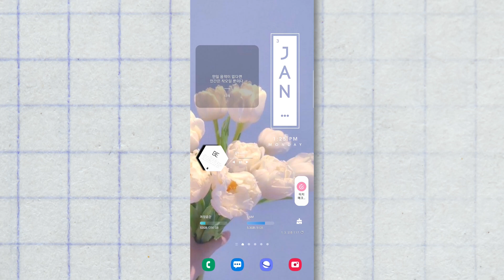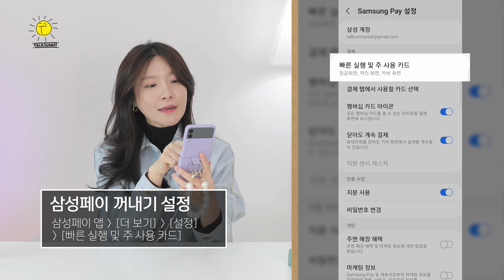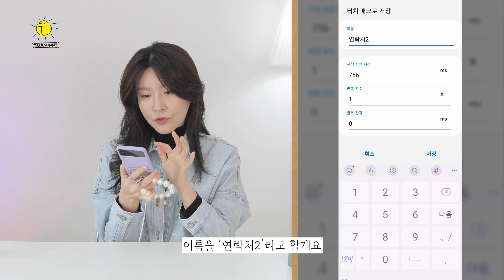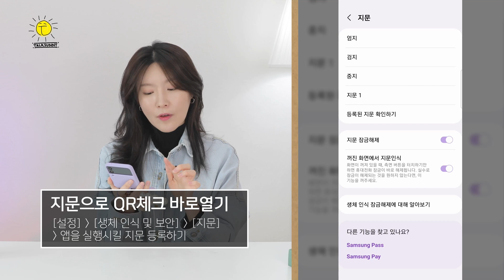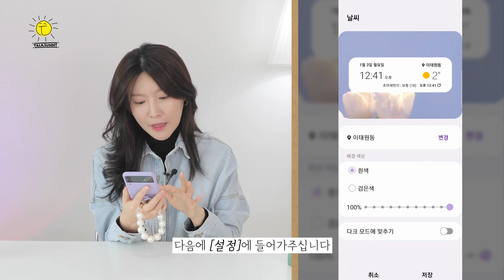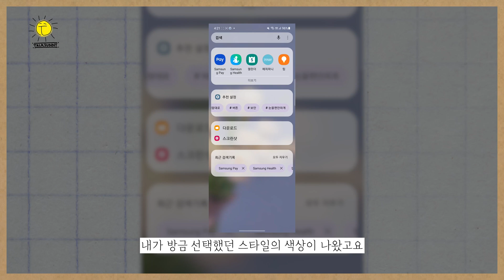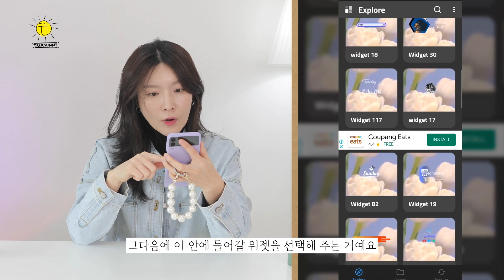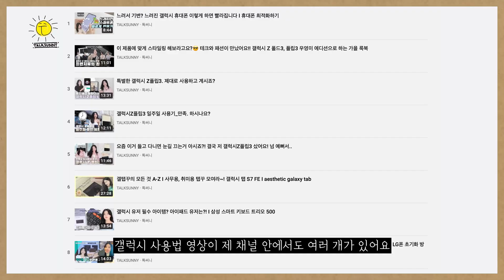갤럭시 휴대폰 필수 설정~ 꾸미기까지 I 지문으로 큐알코드 체크인하기 I 내 번호 큐알코드 만들기부터 저장까지 1초컷 I 다양한 위젯 I 명언 앱 I aesthetic galaxy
갤럭시를 사용하고 있다면 절대 몰라서는 안 되는, 단순하지만 아주 편리한 그런 사용법만 모았습니다. 갤럭시를 나만의 스타일대로 만들어 꾸며보세요:)
이전 영상을 보시지 않았다면? 영상에 있는 링크에 들어가 보시면 더 많은 정보를 볼 수 있습니다.
제목: 갤럭시 휴대폰 꼭 해야하는 설정부터 꾸미기까지 완벽정리 I 조금더 편하게, 조금더 멋지게 휴대폰을 사용합시다!

00:00
00:22 톡써니
00:55 아직도 카메라 셔터 버튼을 고정시키고 사용하시나요?
01:52 삼성페이가 자꾸 열려서 불편하세요? 아니면 안 열려서 불편 하시다고요?
03:17 내 번호 큐알코드로 만들어서 저장까지! 누군가 만났을 때 1초컷으로 전달
05:28 화면 분할해서 멀티로 사용하기 / 유튜브 보며 카톡하기+ 언제든지
06:39 지문으로 큐알코드 체크인! / 지문으로 앱 실행하기
08:09 위젯 배경화면 투명하게 만들기
09:47 배경화면에 맞게 휴대폰 구성하기 ONE UI 4.0 업데이트 후 컬러패널 / 테마파크 / 키보드에 팝업사진 넣기, 키보드에 사진 넣기
13:15 특별한 위젯 만들기
14:51 요즘 제가 사용하고 있는 명언위젯 / 무료고 시중에 나와있는 것중 꽤 예뻐서 추천합니다.